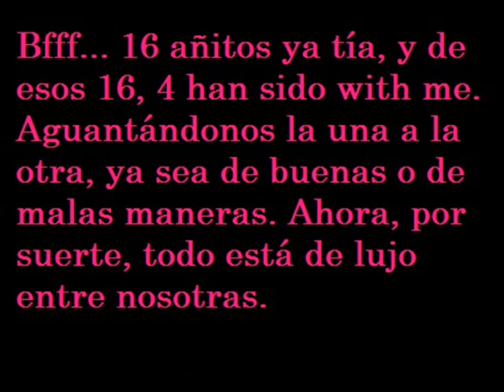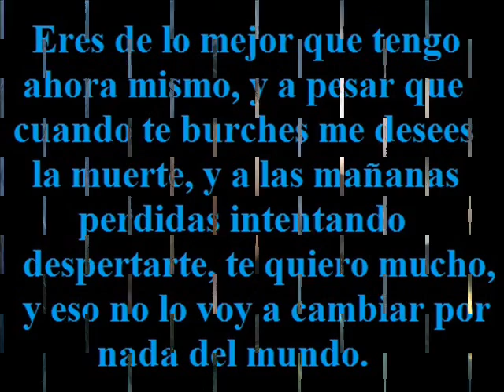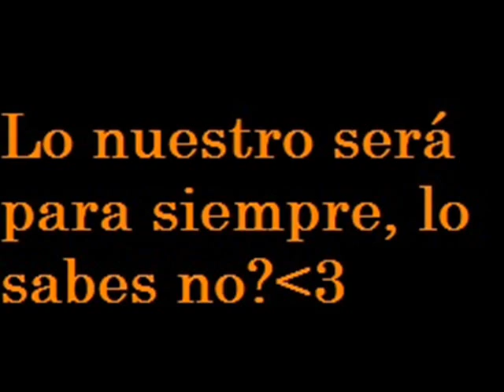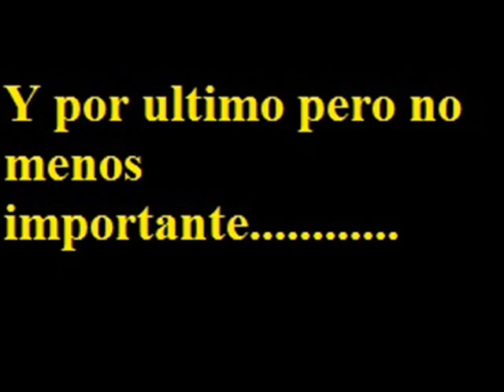Felicidades adelantadas(L)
Sobras las palabras, te quiero.